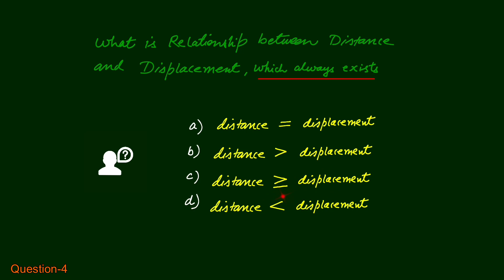Distance & Displacement | Straight Line Motion | Top 5 Questions | IIT JEE MAINS | NEET | Edusaral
Physics Chapter - Motion | Straight Line Motion

Topic  - Distance & Displacement

This is useful for exams like —— IIT JEE MAINS | NEET

Learn the Concept from Top 5 Questions on Motion Under Gravity